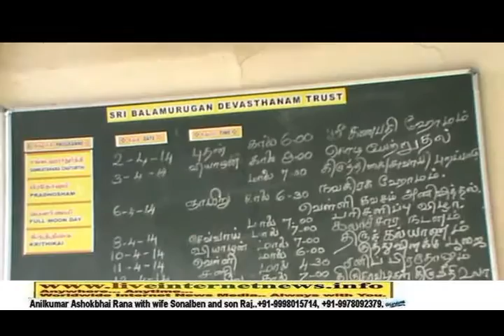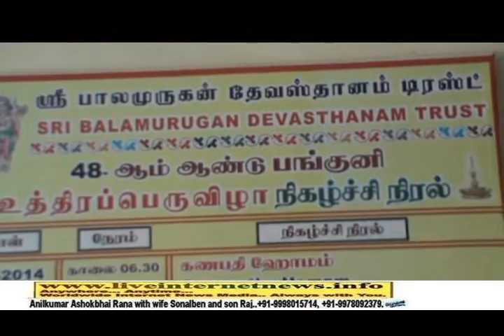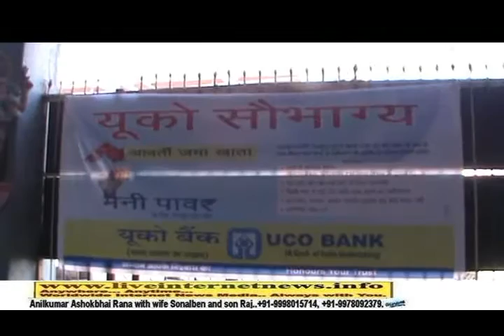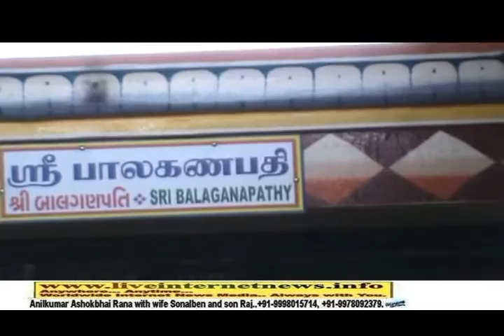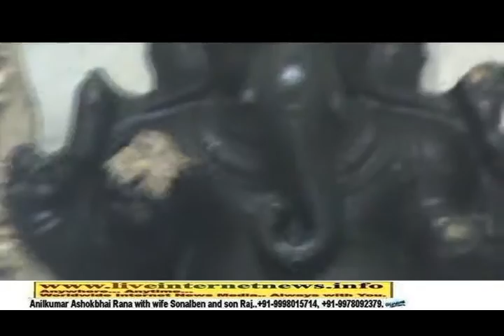Sri Balamurugan Devasthanam Trust, Ahmedabad adorns Silver Kavacham to Navagrahas.Part 1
Sri Balamurugan Devasthanam Trust, Ahmedabad adorns Silver Kavacham to Navagrahas.part1.